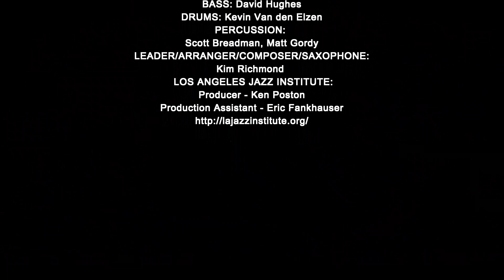KIM RICHMOND CONCERT JAZZ ORCHESTRA-MAY 28, 2023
The Kim Richmond Concert Jazz Orchestra
performing at The Los Angeles Jazz Institute's
"The Creative World Of  Stan Kenton" festival
May 28, 2023
Four Points Sheraton /LAX Hotel

(00:00) Introduction
(02:07) Artistry In Rhythm
(08:28) Adjustments
(19:23) The Meaning Of The Blues
(24:37) Twixt Light And Darkness
(36:23) Crazy Ladies
(49:14) America The Beautiful
(52:12) Personnel/Credits

REEDS:
Alex Budman, Bob Crosby, Brett McDonald, Will Vargas, Brandon Wilkins
TRUMPETS:
Chad Willis, Matt Fronke, Kris Bergh, Brian Swartz
Clay Jenkins (guest)
TROMBONES:
Ron Minor, Ivan Malespin, Fred Simmons, Craig Ware
FRENCH HORNS:
John Dickson, Suzette Moriarty
TUBA: Bill Roper
GUITAR: Tom Hynes
PIANO: Rich Eames
BASS: David Hughes
DRUMS: Kevin Van den Elzen
PERCUSSION:
Scott Breadman, Matt Gordy
LEADER/ARRANGER/COMPOSER/SAXOPHONE:
Kim Richmond
 LOS ANGELES JAZZ INSTITUTE:
Producer - Ken Poston
Production Assistant - Eric Fankhauser